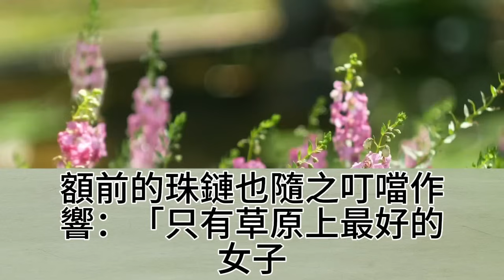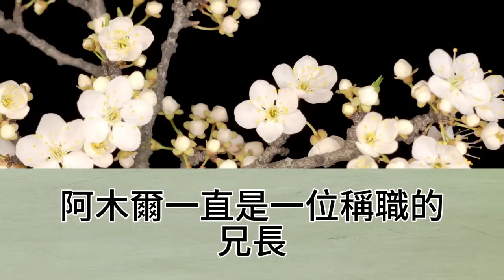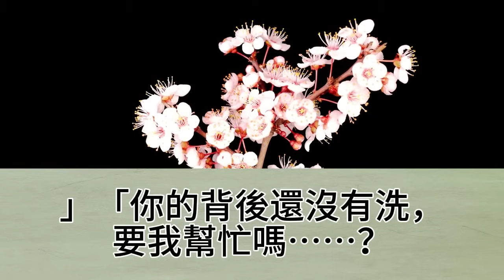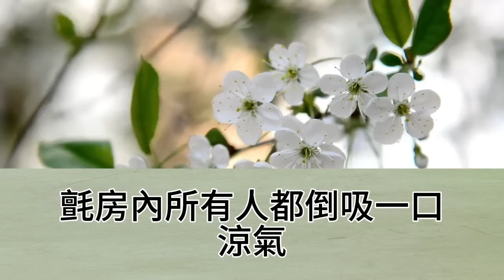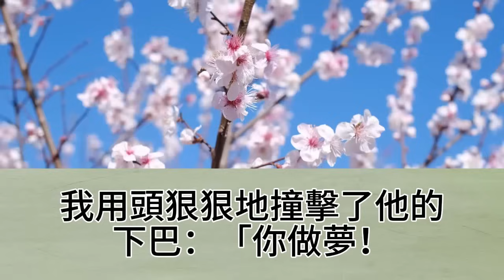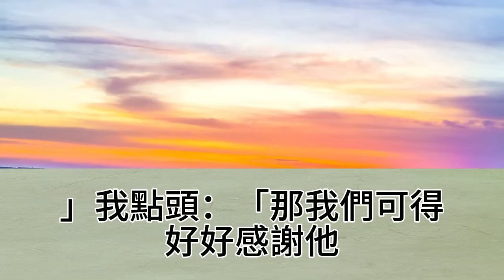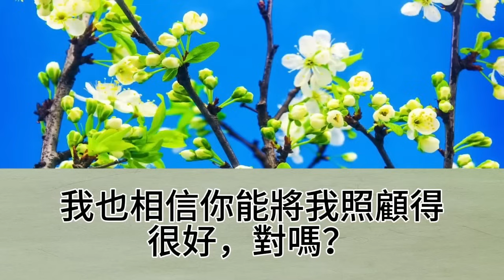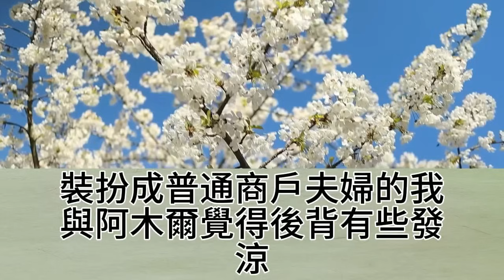我是出身低微的公主，母親死後，我一直領著最低俸祿過日子，父皇要送我到草原和親，我挺高興，聽說對方還是個瞎子，更好了，那還不是任我搓圓揉扁，禮部隨便給了個封號，我便上路了【幸福人生】